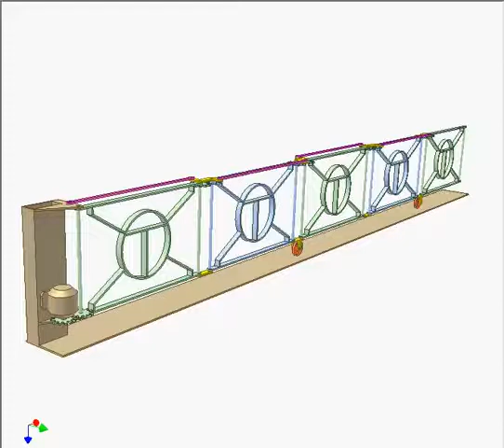Penta folding gate480p | Mechanisms |Mechanical Engineering | Design Concepts